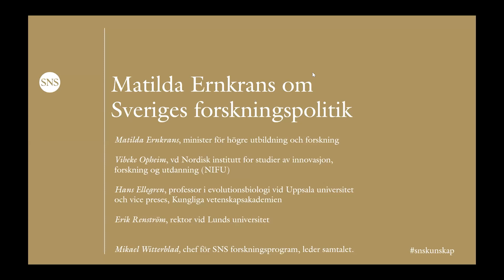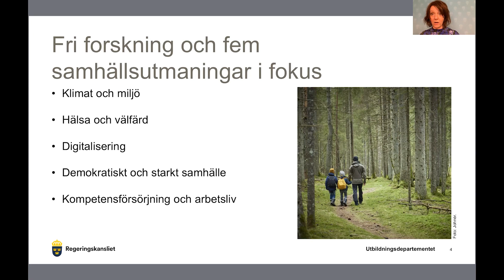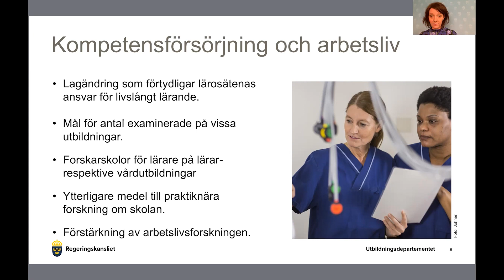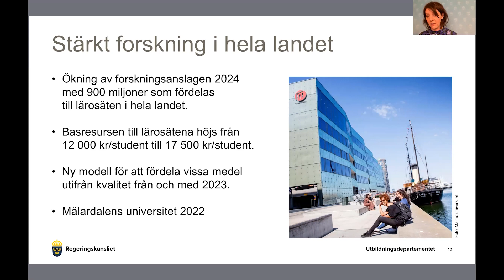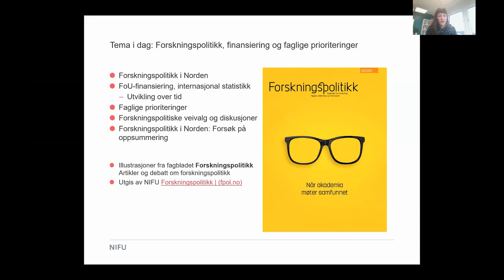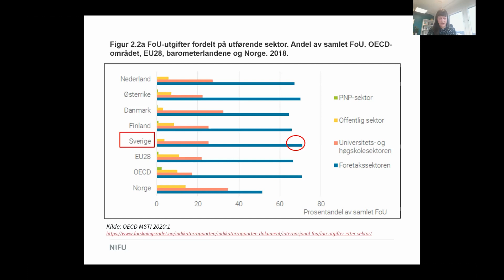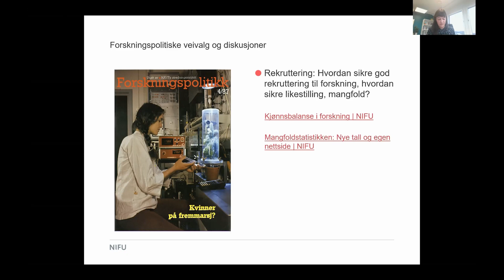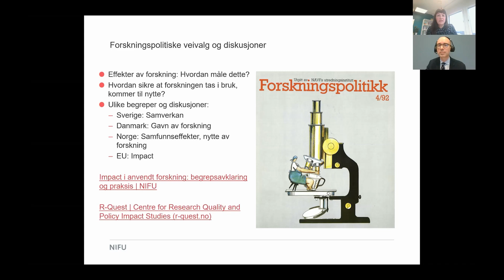Matilda Ernkrans om Sveriges forskningspolitik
Matilda Ernkrans, minister för högre utbildning och forskning, presenterar regeringens forsknings- och innovationsproposition som anger forskningspolitikens riktning de kommande fyra åren.

Medverkande
Hans Ellegren, professor i evolutionsbiologi, Uppsala universitet, samt vice preses i Kungliga vetenskapsakademien och ordförande i dess forskningspolitiska kommitté

Matilda Ernkrans (S), minister för högre utbildning och forskning

Vibeke Opheim, vd för Nordisk institutt for studier av innovasjon, forskning og utdanning (NIFU) som är baserat i Oslo

Erik Renström, rektor, Lunds universitet

Samtalet leds av Mikael Witterblad, chef för SNS forskningsprogram.